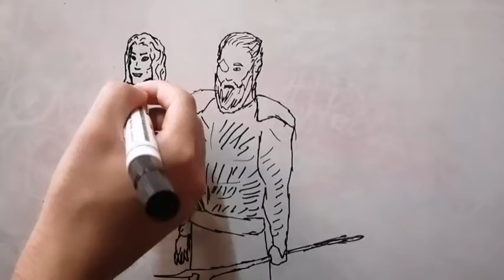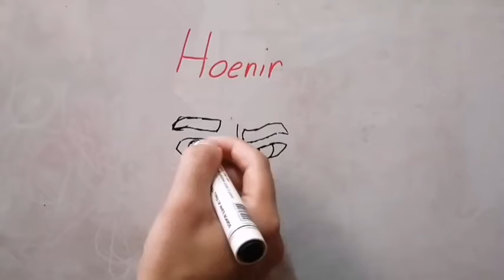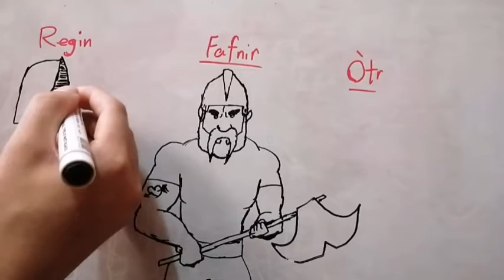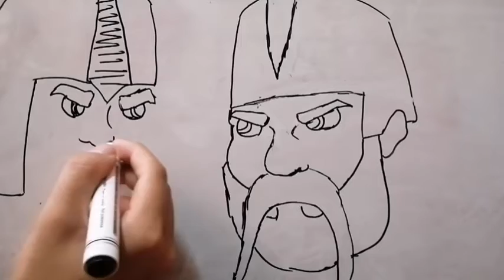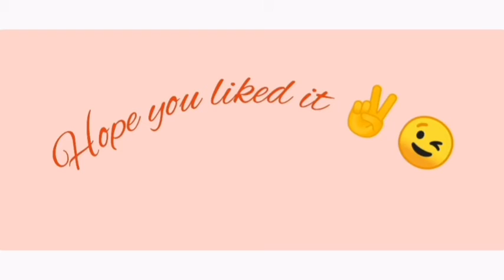Fafnir (norse mythology by drawing)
Should i explain zigfrid too? 🤔